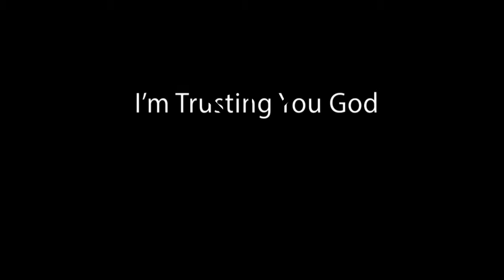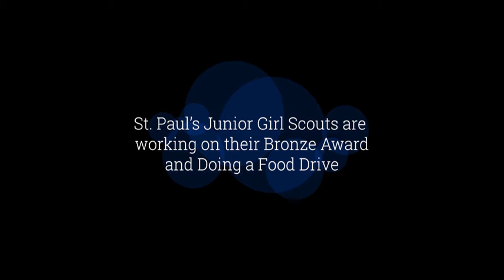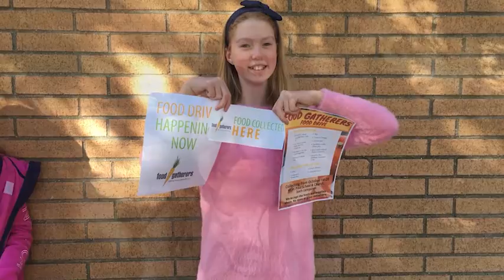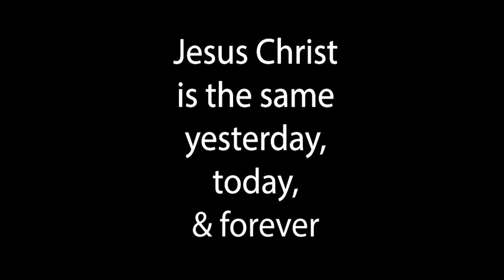Chapel October 21, 2020 prproj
Welcome to chapel this morning, October 21, 2020! Mr. Burgess shares a message about filters, from air filters to masks to spiritual filters! He refers to Ephesians 4:29 and Philippians 4:8 which tell us that we should focus on what is good, and let our words and actions be blessings to others.